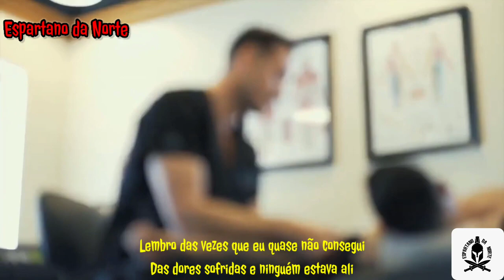Espartano da Norte - Moldado Na Dor 2♪(Rap maromba 2022)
Artista: @ESPARTANODANORTE
Estilo Musical: Rap/Trap
Produção: @l.a.records
Apoio: Hércules Pharma (HP)

🔥Ultimos Lançamentos 🔥

(TAGS)
rap maromba 2021
rap maromba 2020
rap maromba 2022
Musica para malhar
Musica de academia
Eletronica hip hop gym
Workout motivation
Trap maromba
Composto V Rap maromba
hip hop maromba
rap maromba para treinar
academia
Guru rap
workout musica House
motivação motivar
inspiração
sem deposito
Rap nacional musica
musica para dar um gás
musica pra ouvir no treino
puxar ferro
treino pesado
Cassino
yk62
treino academia
musculação esporte
fisiculturismo
Arquitetado
malhar
musique gym
Trap Rap nacional
cenas motivacional
treinar
Roleta
Gratis
Dieta
som maromba
musica pesada
playlist maromba 2022
playlist maromba 2020
playlist maromba 2018
playlist maromba 2019
playlist maromba 2021
marombeiro Workout
Música Academia